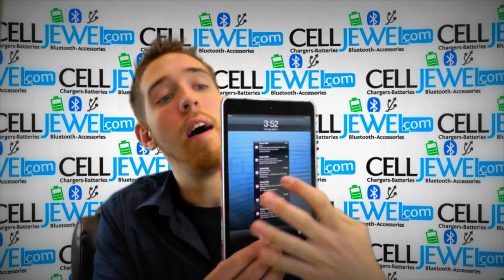CellJewel.com - iPad Mini Zebra Diamante Pink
Looking to make a fashion statement?  Let your phone case also do the talking, with this stylish Diamante Case.  The stylish designed is complemented with rhinestones to add an air of glamor.  The rhinestones are embedded around giving your phone a more luxurious look.  Along with looks, this stylish case maximizes protection and allows direct access to all phone features!